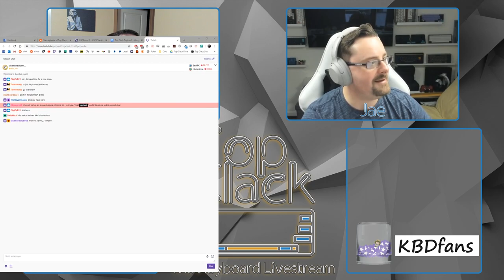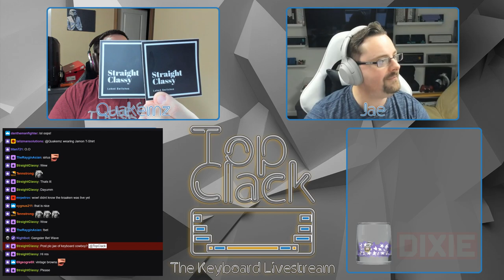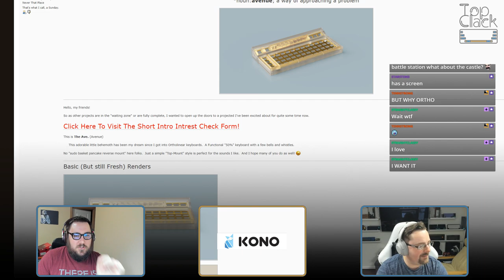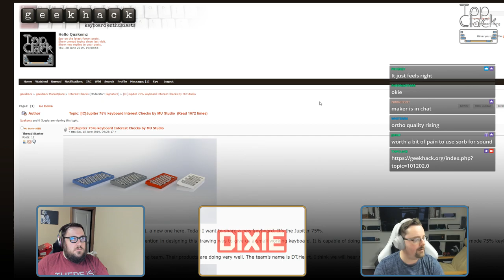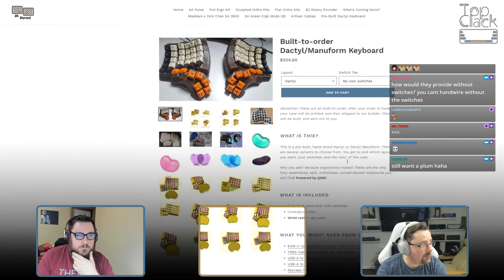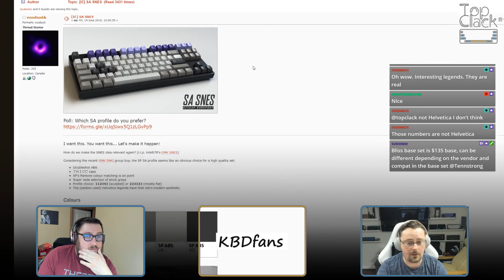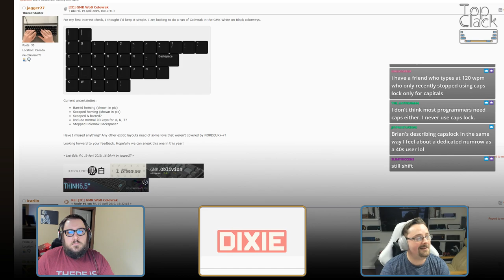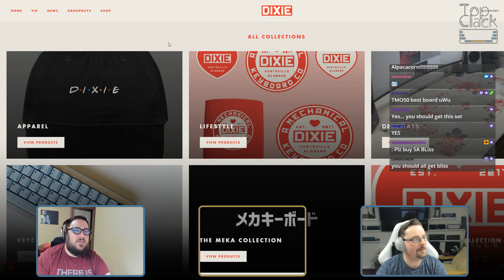Top Clack 6/20/19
[IC] The Ave. (Avenue) - A 50% Ortholinear Battlestation